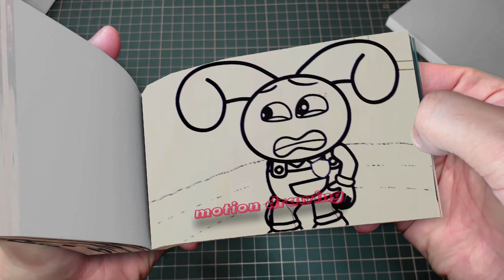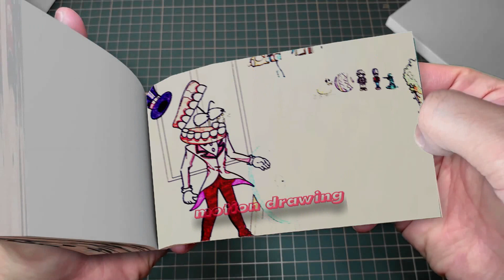198 22 TADC, Brewing Cute Baby - THE AMAZING DIGITAL CIRCUS ANIMATION Flipbook